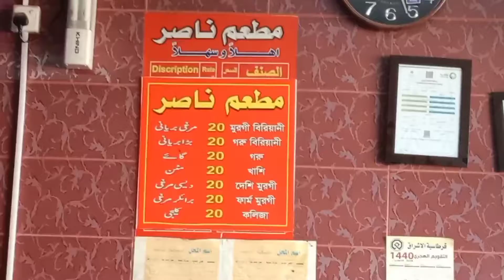আন্ডারপাস মার্কেট মদিনা সৌদি আরব # Underpass market in Saudi Arabia # AR Tv 24 7 Official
Welcome to AR TV 24 7 Official Channel.

AR TV 24 7 Official is a 24/7 news based channel in Bangladesh.

" AR Tv 24 7 Official "
This channel broadcasts news and talk shows related to news and current affairs, business, sports, entertainment and much more.

AR TV 24 7 0fficial content is available on this YouTube channel with regular updates.